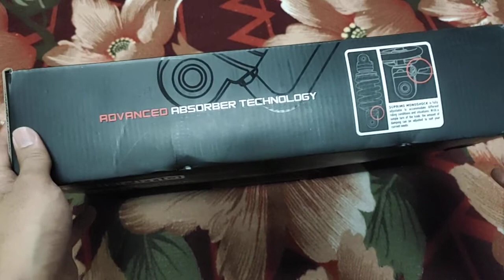Monoshock Suprimo (V2) Yamaha Y15ZR Padu Beb !!! Siap Tank Botol Gas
Monoshock Plug & Play Y15ZR